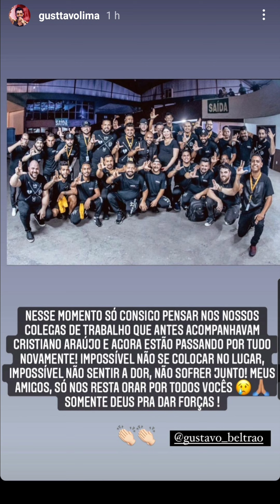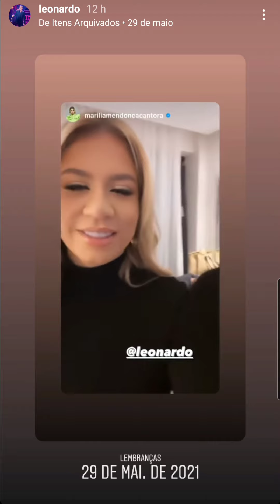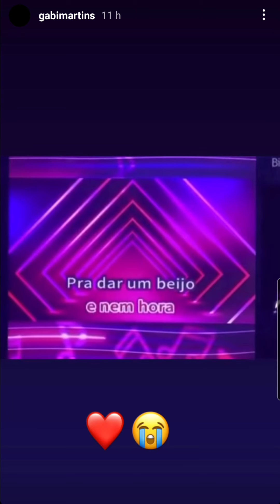Deolane Bezerra, Carlinhos Maia, Leonardo e Virgínia Fonseca lamentam a perda de Marília Mendonça.